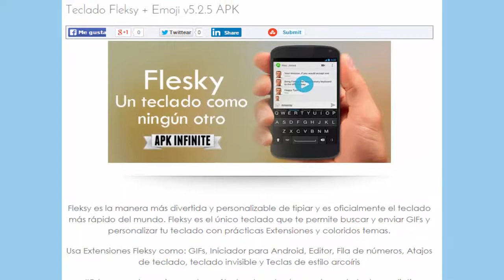Descargar Teclado Fleksy + Emoji v6.5.2 APK (Fleksy Keyboard) (Español)